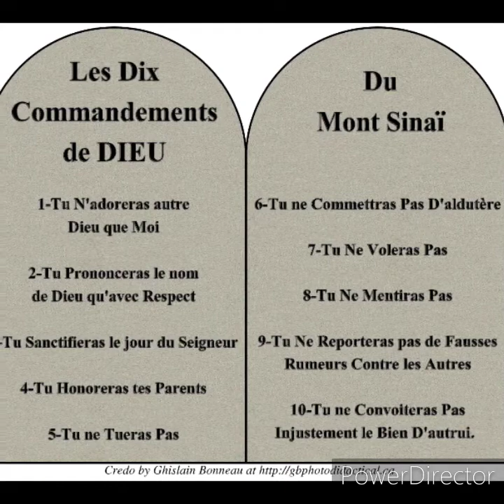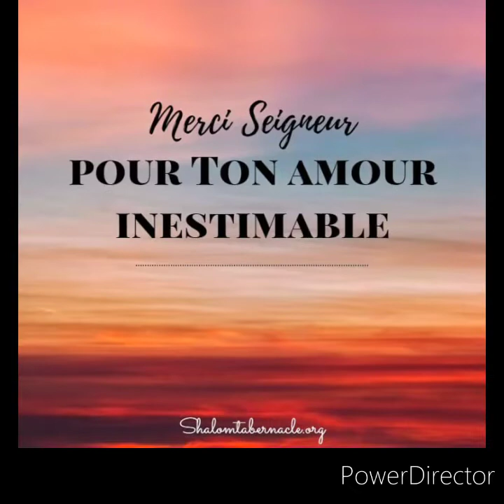BONDYE AYISYEN AP DI W MESI _ Jean Rodrigue Dorzin